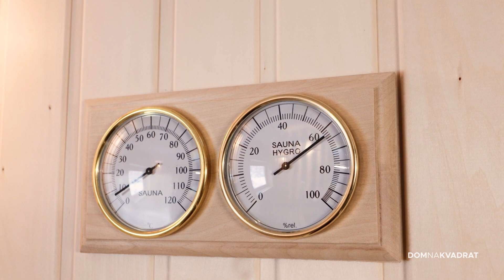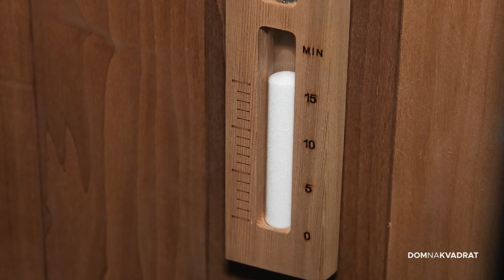Posudimo dobre navike od finaca - sve dobrobiti saune